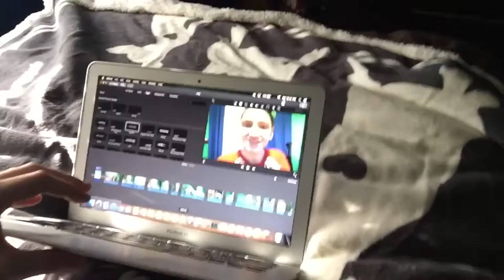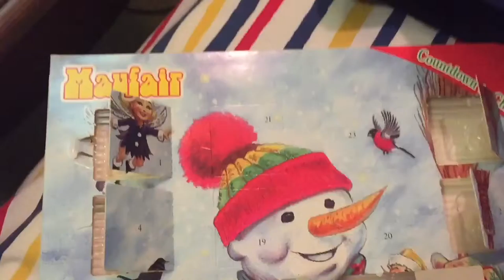TAKING CARE OF BUDDY! |🎄Vlogmas Day 19 | Vlog #217